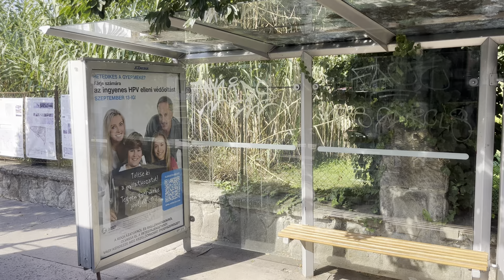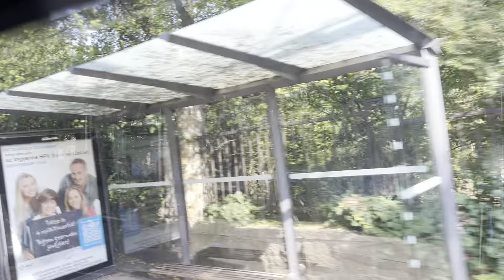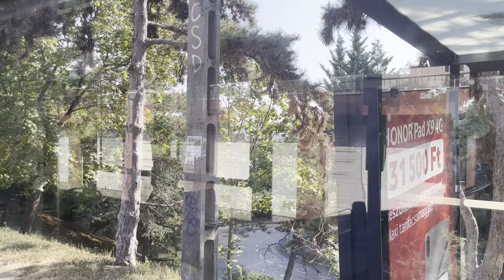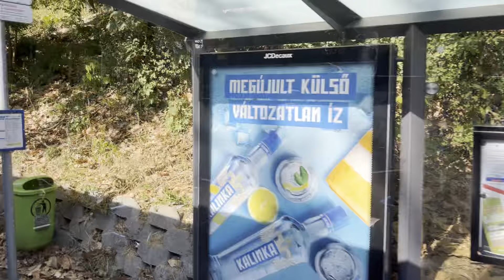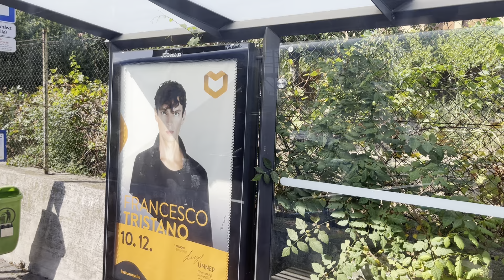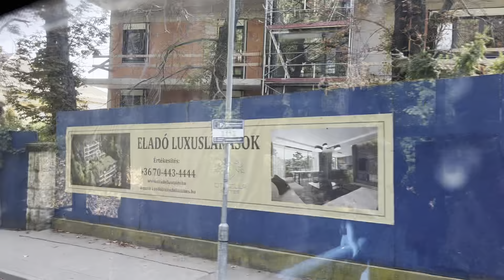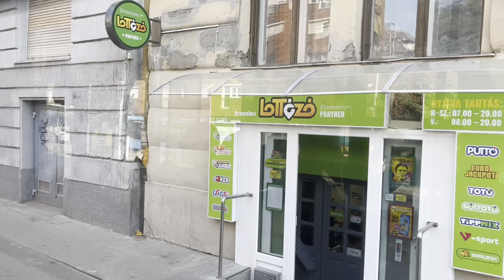2024.08.30. 27 es busz Móricz Zsigmond körtér M Sánc utca Móricz Zsigmond körtér M